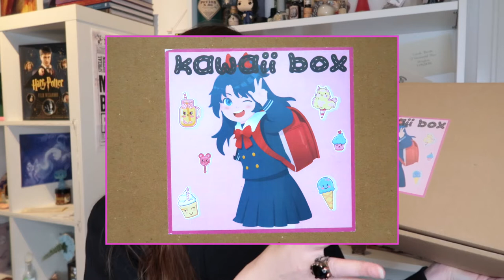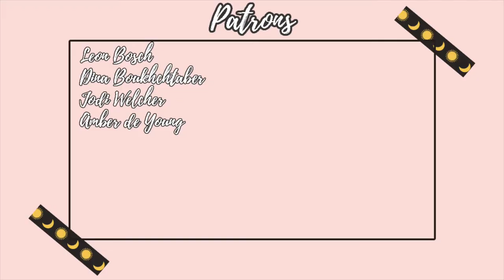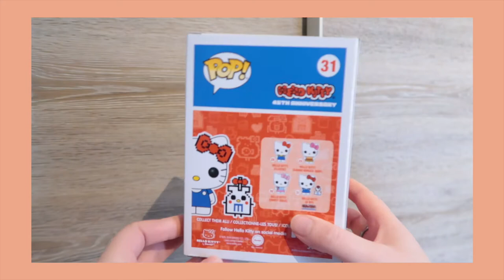Unboxing MAGICAL SUITCASE: KAWAII Box | Japanese Cuteness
Today I’ll be reviewing a new box from Magical Suitcase: the Kawaii Box. We get to unbox items that are inspired by the Japanese cuteness culture called Kawaii. Let's find out what kind of items we've got!

Magical Suitcase is a company based in Poland that has a lot of fandom and book boxes.

For all the Harry Potter boxes you are promised:
Handcrafted items & licensed products (about 8-12 artifacts per box).

Every other month they have a Harry Potter special edition box in which we are promised:12-15 items, including at least one licensed gadget.

For all the booxes (book boxes) you are promised:
A book and 5-10 extra items, such as: mugs, t-shirts, bags, notebooks, tea, bath salt, our custom designs, bookmarks, pads, magical potions and elixirs, oils, natural rapeseed candles and many more!

Magical Suitcase also has boxes that focus on unique themes like ancient mythology or Kawaii.